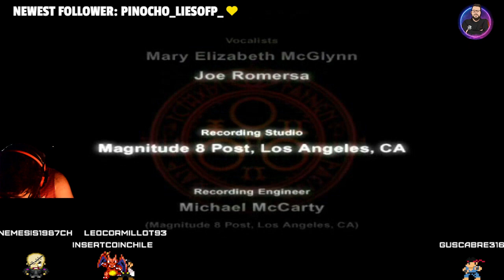SILENT HILL 4: THE ROOM (PC, 2004) - PARTE FINAL - RECOMENDADO POR